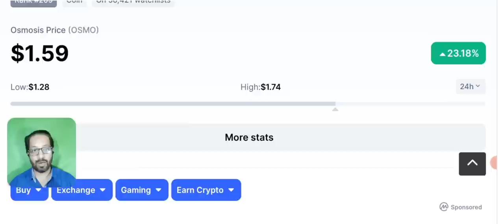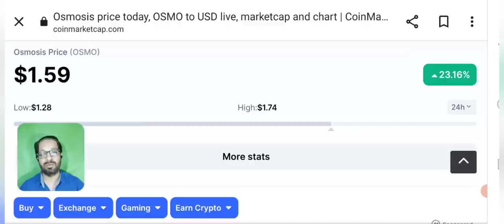BINANCE TRICK: how to buy new coins before listing on binance & other exchanges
Binance trick how you can buy new crypto coins before they get listed on binance and other exchanges.

Most of our viewers often ask that How to Buy New Listing Coins before Launch ? On BINANCE - KUCOIN - BITGET - OKEX and other exchanges.
So you can earn massive passive income.
So here i am with this binance secret earning trick.
Just as i gave signals for osmosis Crypto Coin today and ny community has earned alot from it.

Bianance latest news update.

🔴 Table of contents:

00:00 : intro
01:53 : binance secret earning trick
03:20 : binance latest news update
06:45 : how to buy new crypto coins before listing
08:10 : Outro

🔴🔴🔴Popular Uploads 🔴🔴🔴

_____________________________/SOCIAL LINKS\___________________________________